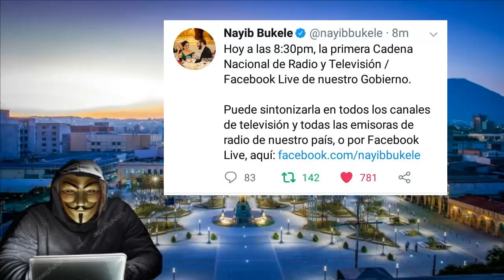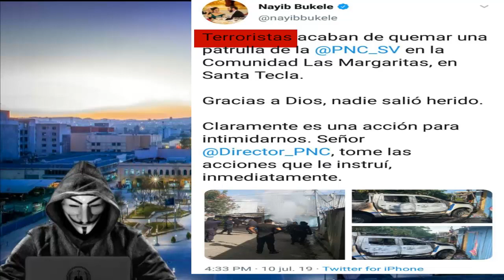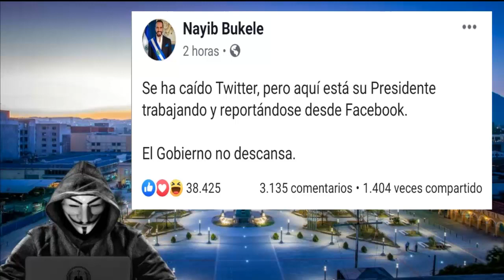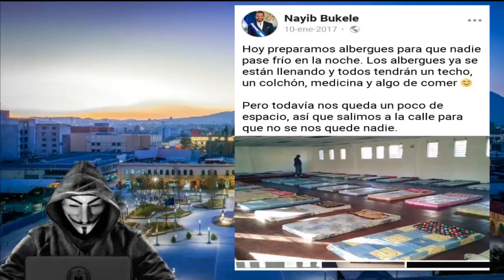Nayib Bukele Esta Bien Preparado | Primera Cadena Nacional